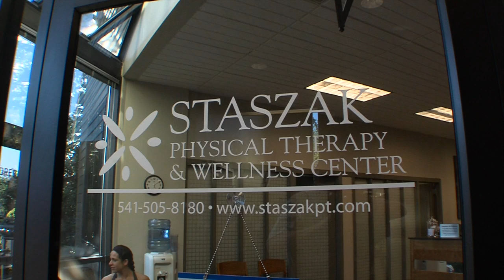Staszak Physical Therapy Health & Wellness Center: Motor Vehicle Accidents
A motor vehicle accident can really mess up your life, but it doesn't have to. Staszak Physical Therapy & Wellness Center can help you get your life back.